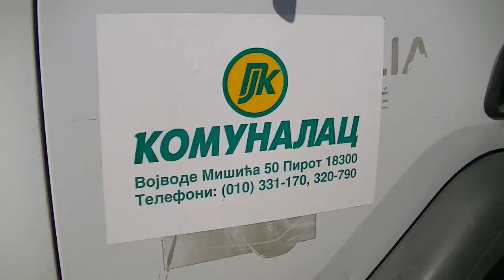JP Komunalac Pirot 27.02.2014.